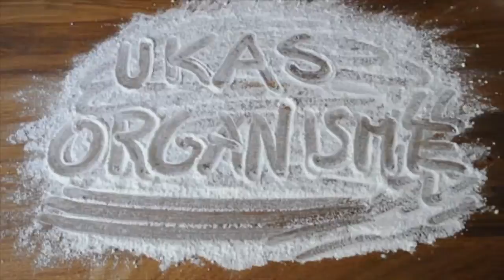Bård Watns Biukale Brawl: Episode 13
Regi, instruksjon, lyd, lys, make-øpp og idé: Bård Watn
Ukens Gjest: Frida Harriet Skogsberg Watn
Ukens Organisme: Trollvandrer
Kånsthörnet: Den lille ensomme mus fra boka God natt min skatt av Bård Watn